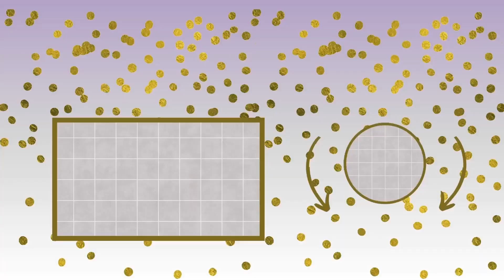Echo Happy Birthday Song Happy Birthday To You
Thanks
Happy Birthday
happy marriage
in Google Search & Youtube  search bar

Please write us:
1. First Name
2. Gender
3. Nationality
4. imag
Send this Ecard:
Thanks